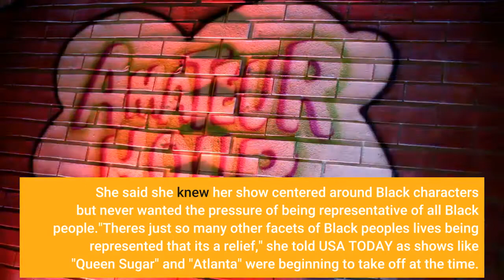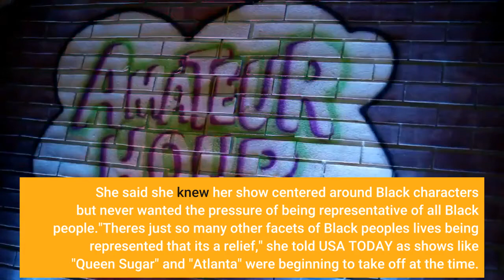Issa Rae no longer heeds advice to cast white characters in her shows 'We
Issa Rae is looking back on the lessons learned as she's become a multi-hyphenate creator. The "Insecure" writer/actor/director is the cover star of the relaunched Mic publication and is gearing up for the premiere of her last season of the series. She revealed in the cover story that when she was just launching her web series that became the inspiration for the HBO series, she was told she needed to include white characters."It was put in my mind that you had to have a white character to be a bridge, and for people to care, for it to get awards, for it to be considered worthy of the television canon,” she told Mic in the interview published Wednesday. Rae said she took the advice by introducing characters like White Jay from "Awkward Black Girl" and her We Got Y'all coworker Frieda, but eventually learned that strategy didn't align with her vision."When Issa quit work and we got rid of the We Got Y'all storyline, I realized, ‘Oh my gosh, our show is just about Black characters now in the most refreshing way,' ” she said."I want people to know we are enough,” she added. The 36-year-old show creator talked with USA TODAY in 2016 around the time "Insecure" was premiering on HBO. She said she knew her show centered around Black characters but never wanted the pressure of being representative of all Black people."There's just so many other facets of Black people's lives being represented that it's a relief," she told USA TODAY as shows like "Queen Sugar" and "Atlanta" were beginning to take off at the time. "If people are like, 'Why doesn't your show have this?' or 'Black women don't do this,' then it's like, 'OK, well, go watch that other show and you may get your fill.' "